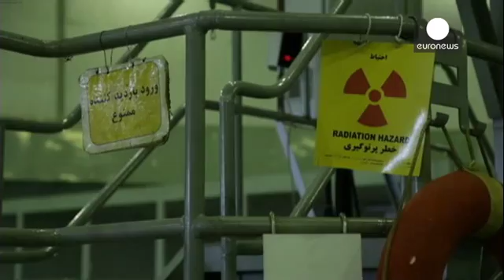Nucléaire iranien : les négociations de la dernière chance prolongées de 24h à Vienne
Discussions acharnées à Vienne ce vendredi soir pour trouver l'accord tant attendu sur le dossier du nucléaire iranien. Américains et Iraniens ont décidé de rester une nuit de plus dans la capitale autrichienne mais des points-clé restent non-résolus.

John Kerry et le chef de la diplomatie iranienne Mohammad Javad Zarif ont campé sur leurs positions sur les questions des sanctions économiques à l'Iran et de sa capacité d'enrichissement d'uranium. A deux jours de la date-butoir du 24 novembre, u…